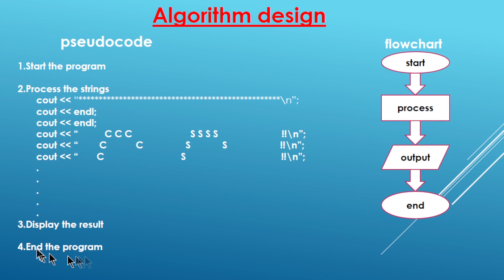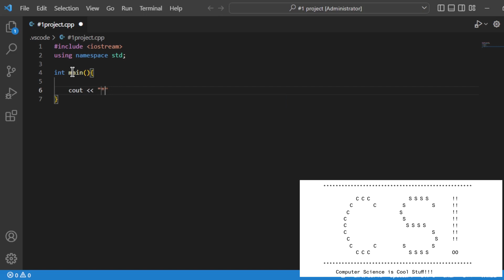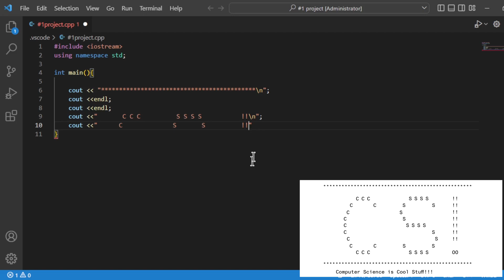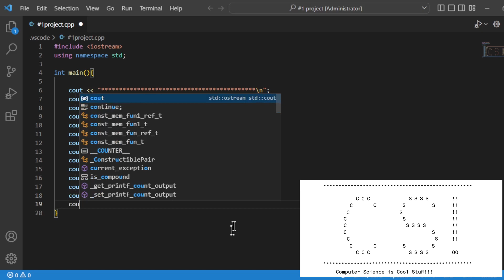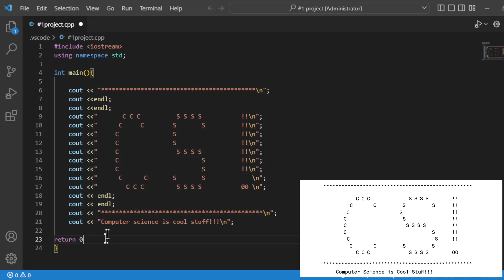#1 cpp project | using only cout statement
this video is a cpp project exercise with algorithm design for complete beginners. enjoy